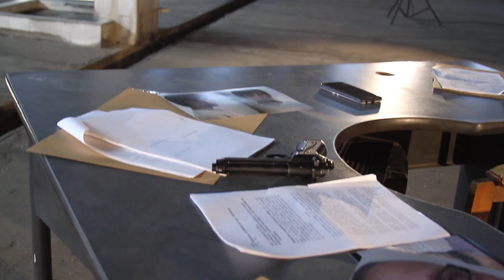ya no soy la tonta zay garcia the making off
OMCCA Studios™ Productora de contenidos audiovisuales, a la vanguardia de los parámetros de producción, si eres artista y buscas realizar la producion de tus contenidos, en OMCCA  tenemos un plan de trabajo que se adhiere a tus necesidades y preferencias.